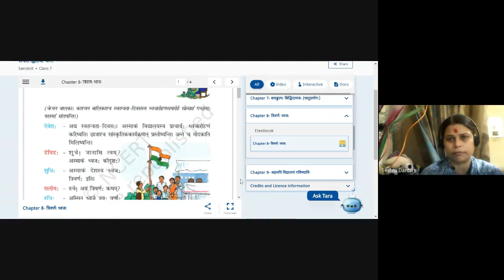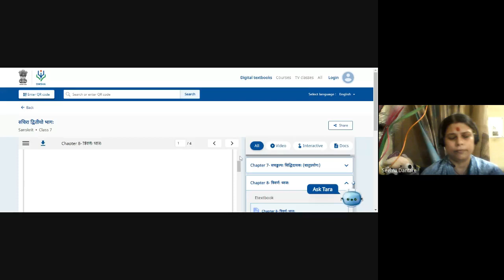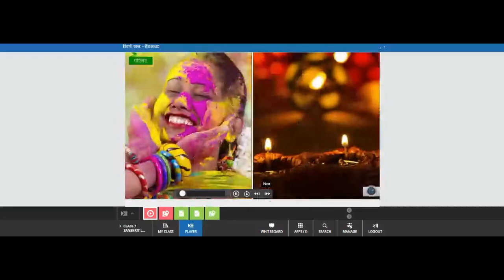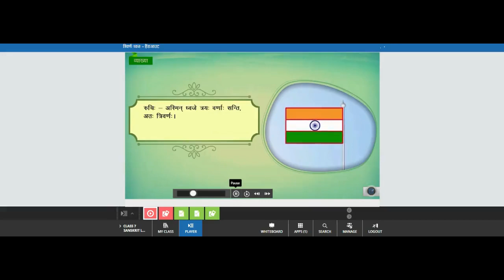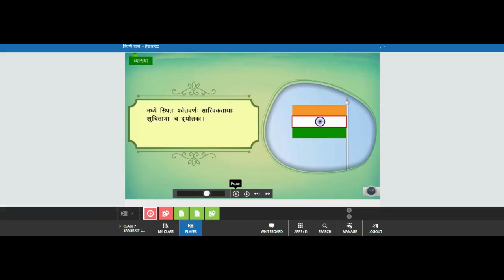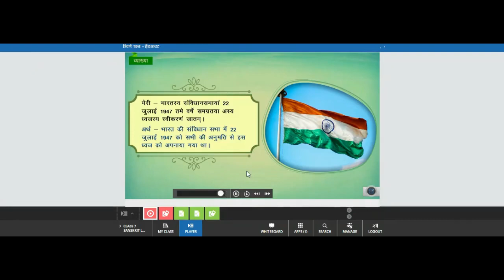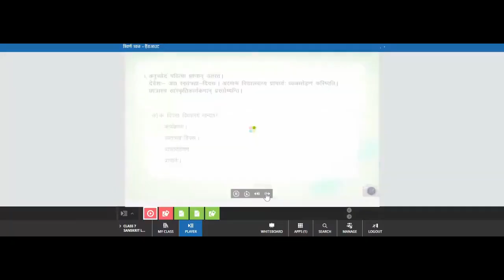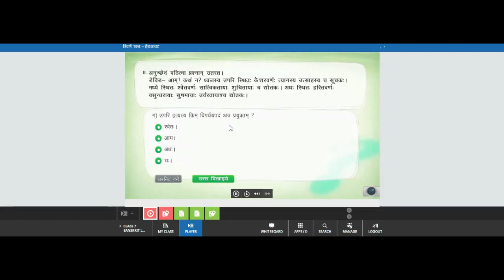VII A SANSKRIT (2020-10-03 at 02:30 GMT-7)